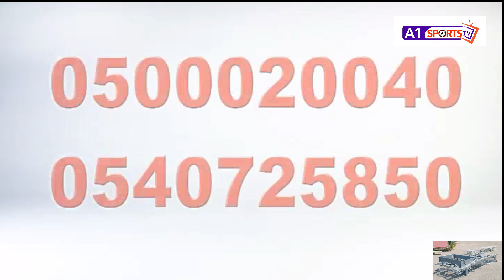CHAN2022: BLACK GALAXIES MOVE CAMP TO ORAN FOR QUARTER-FINALS + UPDATE ON TRAINING